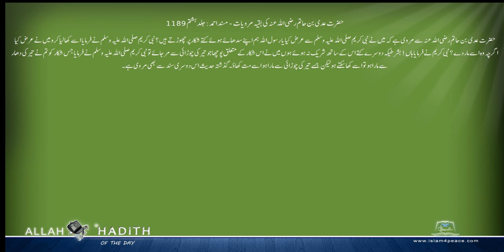حضرت عدی بن حاتم رضی اللہ عنہ کی بقیہ مرویات Musnad Ahmed Urdu مسند احمد اردو